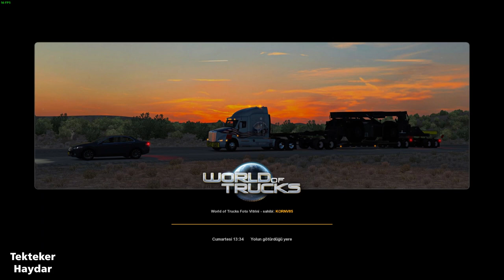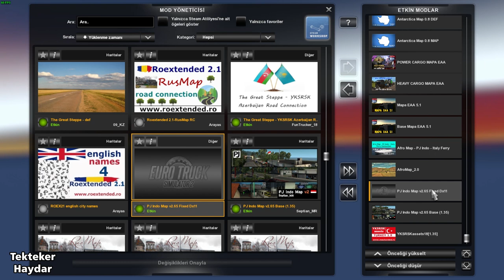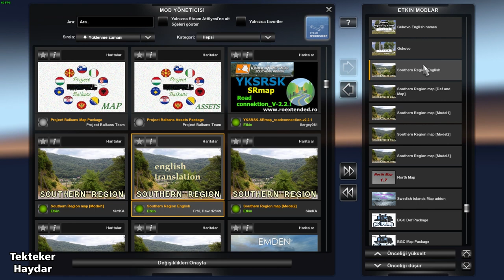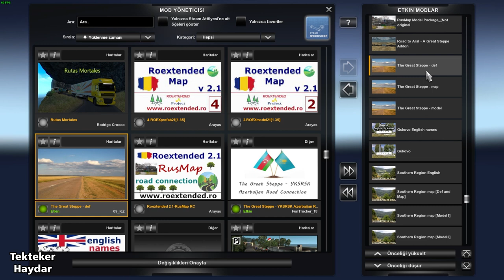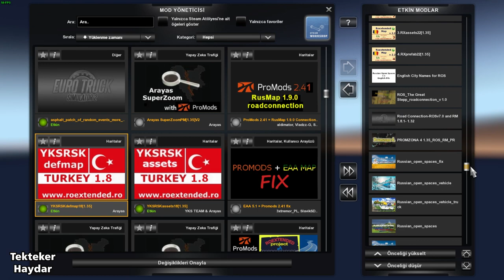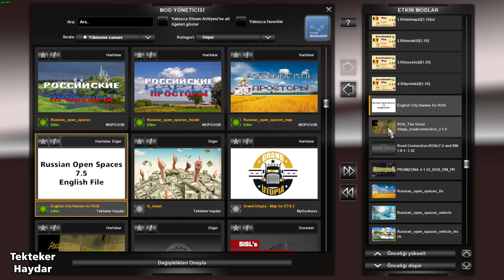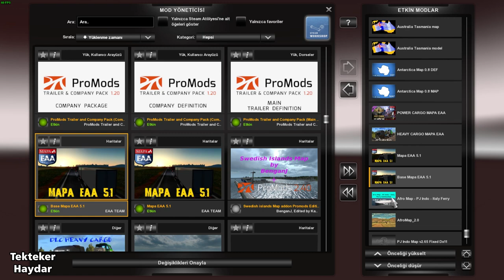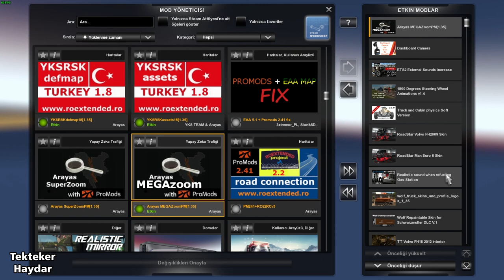ETS2 1.35 DX9 - Standart Harita, Mapa EAA 5.1 ve diğer 21 Harita ile dev kombo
Arkadaşlar kanalımda ETS2 ve ATS için birçok harita kombinasyonu bulabilirsiniz.

ETS2 1.35 DX9 - Russian Open Spaces 7.5 + Mapa EAA 5.1 + Roextended 2.2 + YKSRSK 1.8 + YKSRSK - The Great Steppe road connection + The Great Steppe 1.2 + Rusmap 1.9 Unofficial + Paris Rebuild v2.4 + Swedish Islands Map v1.0 + Afro Map 2.0 + PJ Indo Map 2.6.5 + ROS The Great Steppe road connection + Road Connection ROSv7.0 and RM 1.8.1 + Road to Aral - A Great Steppe Addon v1.1 + Southern Region 7.9.0 + Southern Region - YKSRSK Road Connection + Antartica Map 0.8 + Australia Tasmania Map v5.3 + Gukovo Map v.1 + Promzona 4 + BGC Trucking UK Rebuild Alpha

✅ İndirme Likleri